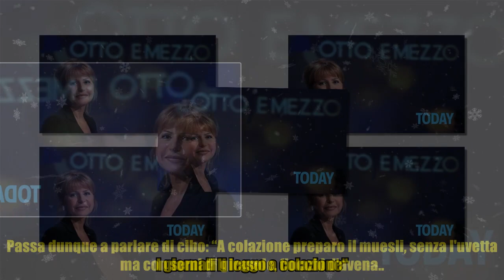Lilli Gruber si confessa: "Pranzo con le alghe"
Lilli Gruber si confessa: "Pranzo con le alghe" Lilli Gruber è ‘la’ giornalista per noi Italiani, ed è anche una donna il cui fascino e la cui sensualità aumentano con gli anni che passano. Professionista affermatissima, ha bisogno di una sana alimentazione per resistere allo stress quotidiano, e ci svela i suoi segreti di bellezza attraverso le pagine di Io Donna. Poche ore di sonno, ma tanta radio e pasti controllati: “La mia giornata è scandita da ritmi asburgici. La sera non mi addormento mai prima dell'una, perché per smaltire l'adrenalina della diretta ci vuole un po'. Ma poi mi sveglio presto. Può capitare che il sonno sia svanito già alle 4. Allora accendo la radio. Io amo la radio. Comincio con la rassegna stampa su Radio1, poi Radio24, il Gr delle 7. I giornali li leggo a colazione". Passa dunque a parlare di cibo: “A colazione preparo il muesli, senza l'uvetta ma con semi di girasole, fiocchi d'avena... magari aggiungo anche mandorle, nocciole... frutti rossi, una banan